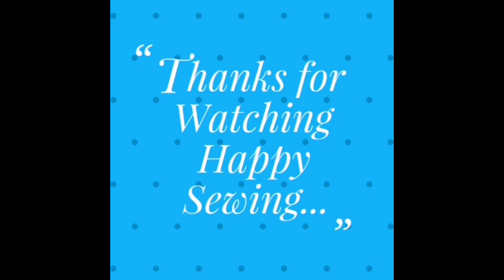EASY - How to make Mobile Pouch at home / pouch bag making / hand purse / mobile pouch / Bag making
Easy pouch making at home / hand purse / purse / pouch / mobile pouch / hand bag making at home / purse stitching

You’re free to use this song in any of your YouTube, Instagram or Twitch videos and monetize it, but you must include the following in your video description (selected row below).

♬ MUSIC ♬
Artist: tubebackr
Track: Clarity